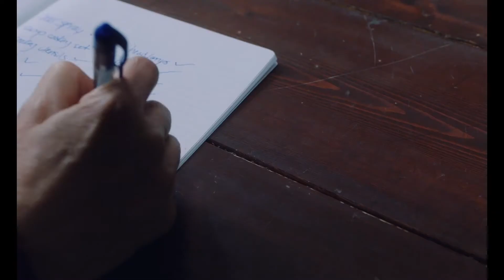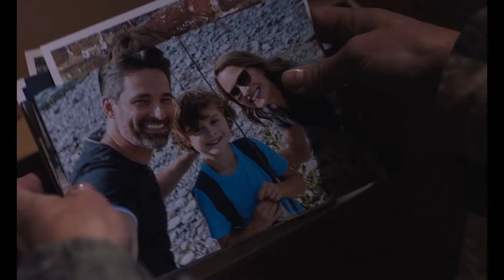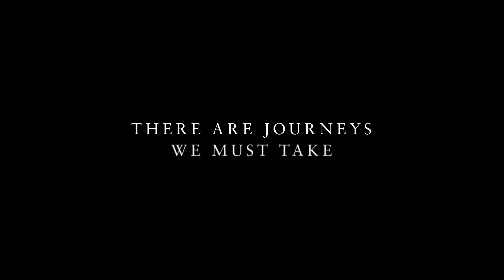LAND Trailer 2021